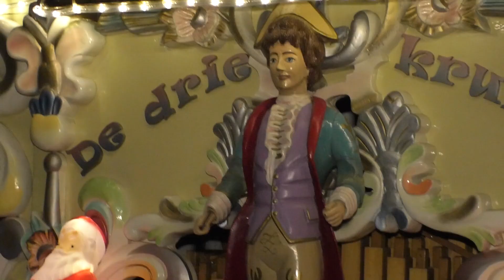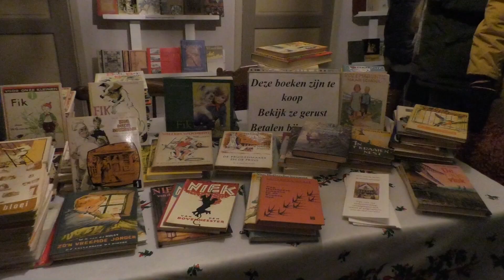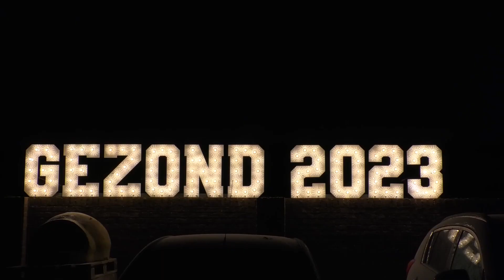kaarsjes avond 2022 movie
Kaarsjes avond in NIEUWPOORT 2022